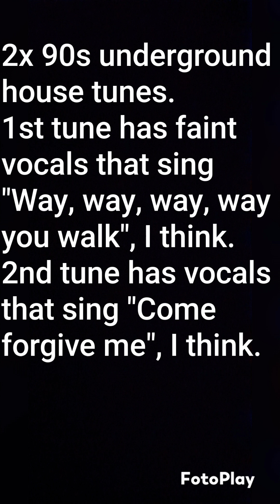Please ID these 2 90s underground house tunes.